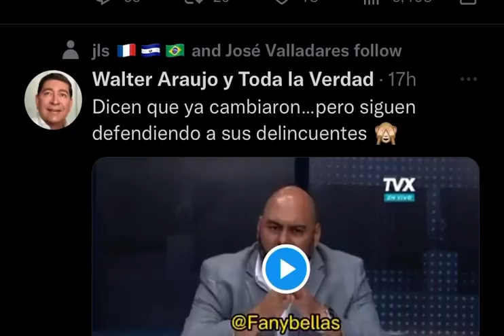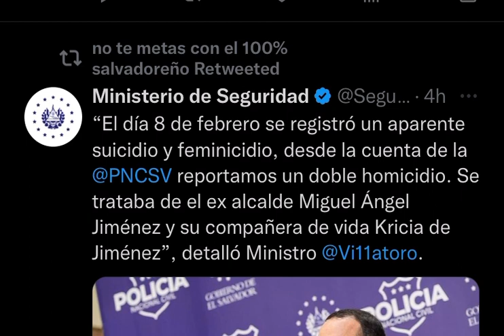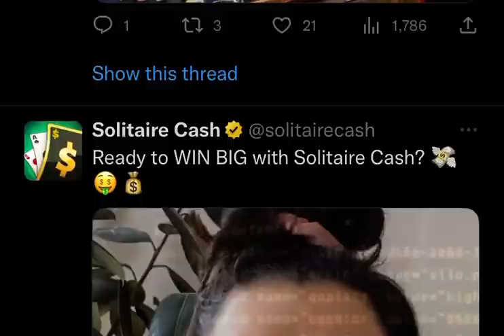Increíble se lo palmo su propio sobrino y todo por dinero 😱😱😱